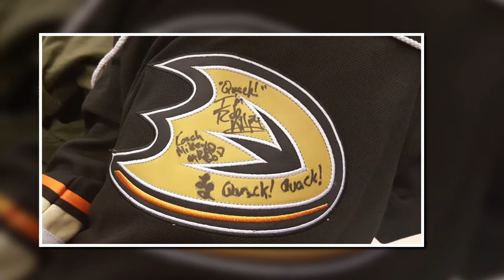MGB WRESTLING PODCAST - A1 CUPID'S CHOKEHOLD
Review of Event 1 Cupid's Chokehold at Nova Pro Wrestling on February 16th 2018
The name MGB is M for Mason my son aged 10, G is for Graham my name aged 40+ and B is for Bagshaw (he came up with the name)

This is our 1st ever episode, my son Mason proposed we did a wrestling podcast only 4 days ago, we ordered a microphone from Amazon and although we want to do a kid friendly more wwe orientated weekly podcast we also wanted to do special episodes to review Nova Pro Events and as that was on Friday we didn't really get much planning time. This episode was really to help us plan for the future but we wanted the experience. I am embarrassed I didn't take notes but we normally just watch as fans and then I quickly forget what I had just just witnessed so glad I had my cohost to help me. We had fun making this and I know we will get better, but for better or worse this our first attempt at a podcast. Thank you to everyone on Twitter who offered and gave help and really even made this first attempt even possible as I certainly didn't know how to put a podcast together a mere 4 days ago.

If you want to access specific matches the times are listed below
Introduction 0:00 - 1:45
Prior to Match 1 1:45 - 5:08
Match 1 - Fuller's House vs The Gator Pit 5:08 - 8:13
Match 2 - 6 Man Commonwealth Cup Qualifier 8:13 - 14:10
Match 3 - Laynie Luck vs Isla Dawn vs Jordynne Grace 14:10 - 16:41
Match 4 - Jaxon Stone vs Alexander James 16:41 - 19:05
Match 5 - Faye Jackson vs Lu Fisto 19:05 - 22:55
Match 6 - The Ugly Ducklings vs The Hooligans 22:55 - 27:15
Match 7 - Logan Easton LaRoux vs Wheeler Yuta 27:15 - 30:42
Match 8 - "Warhorse" Jake Parnell vs "Safety First" Tim Dunst accompanied by the Risk Committee 30:42 - 36:20
Match 9 - Pow Meow vs The Carnies 36:20 - 39:30
Match 10 - Arik Royal vs Gunner Miller 39:30 - 42:55
Closing Remarks 42:55 - 45:00